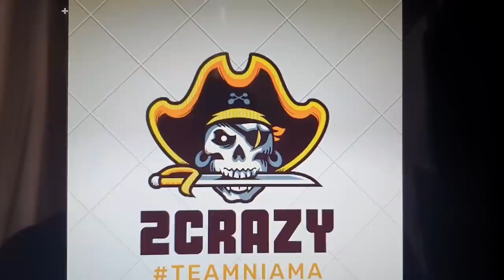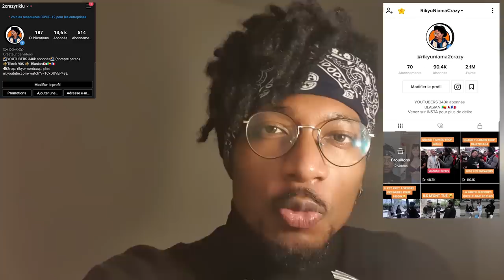Les filles regardent des film X ?? Ton acteur X préféré ! - Micro trottoir